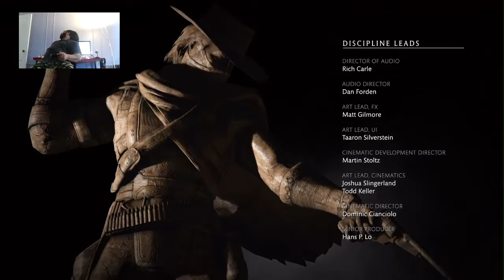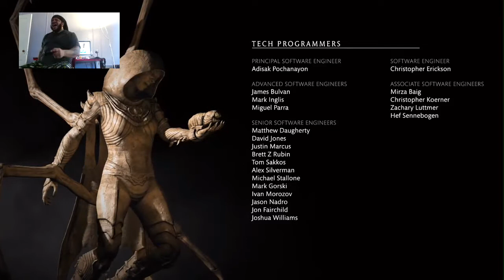MORTAL KOMBAT X WALKTHROUGH - 6 / 6